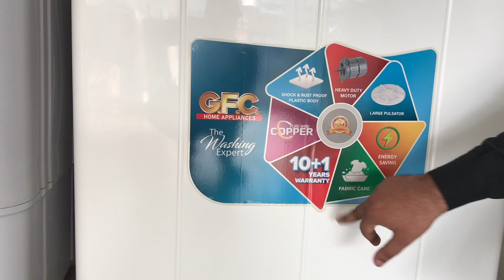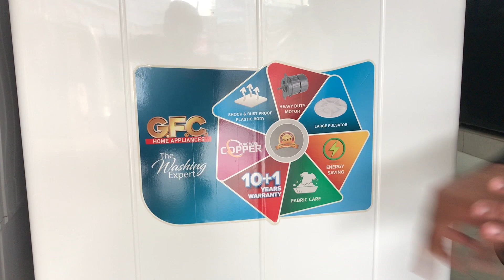Washing machine two In one G.F.C GF-1100 Model | plastic body 10 year warranty motor..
G.F.C washing machine two in one washer and dryer in one plastic body and 10 year motor warranty one year parts warranty